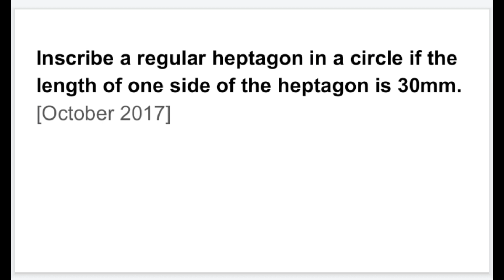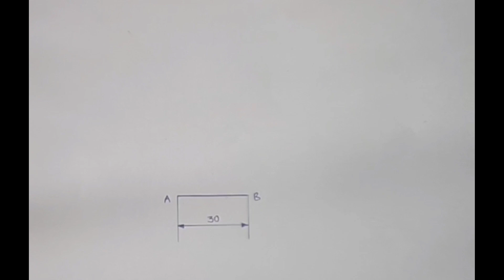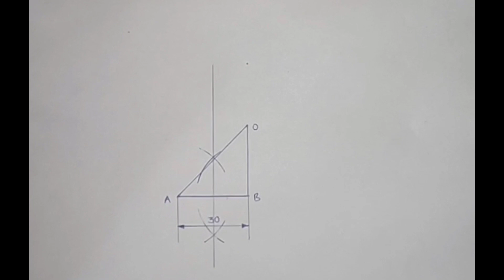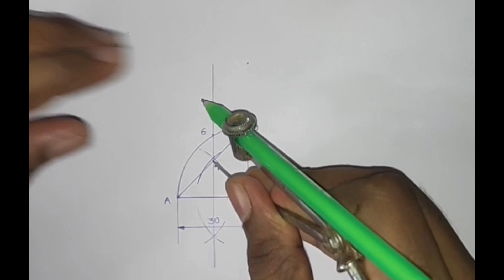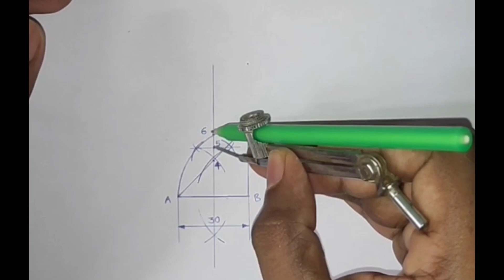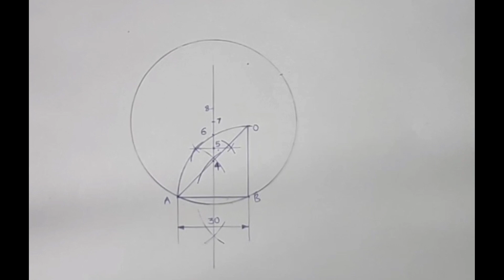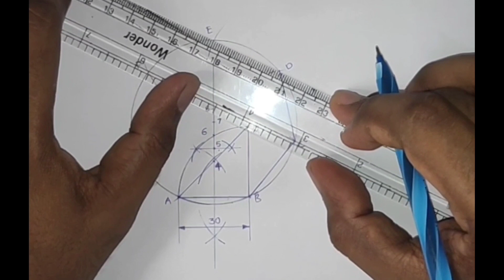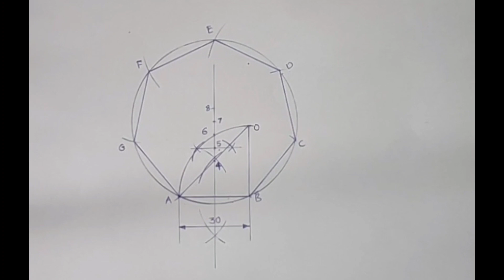Geometrical constructions || Engineering graphics || Part 2